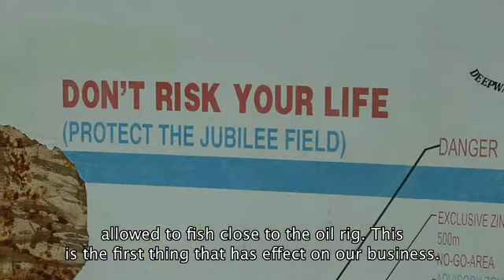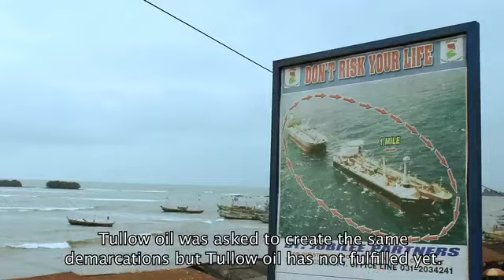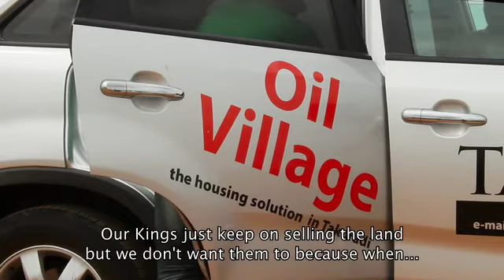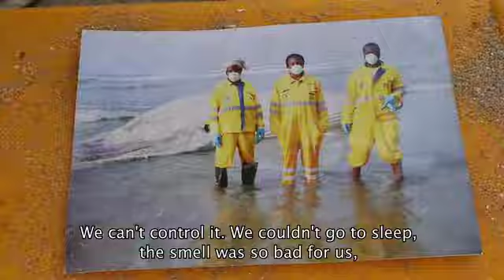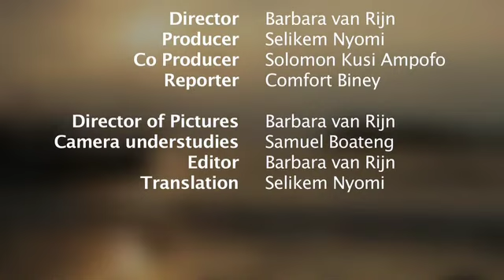The Black Coast (oil in Ghana)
How the oil business in Ghana effects the fishing communities along the Coast.